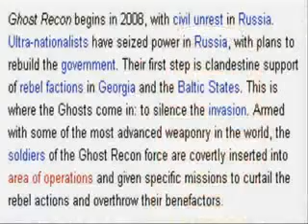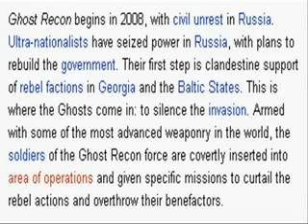Alex Jones on 590 KLBJ_8 10 08 U.S.Backed Forces Sneak pt3